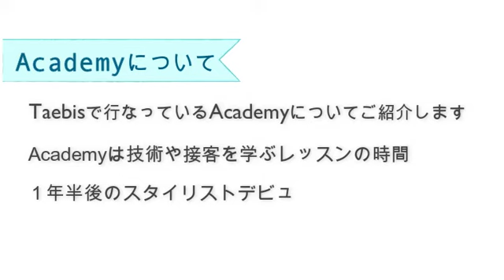美容師求人 美容師リクルート 就活情報 タエビス アカデミーを紹介します。 株式会社タエビス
タエビス アカデミーについてご紹介しています

Taebis academy「タエビス アカデミー」動画配信中♪
レッスン前の予習にぜひご活用下さい！

‹Taebis Group›

・タエビス 北習志野アリッサム店

・タエビス 船橋 ノエル店

・タエビス 習志野 KURUMU店
（Un anello店 リニューアルオープン）

・タエビス 八千代台 シェリール店

タエビス グループは３６５日毎日キレイ♪を目指す
ヘア＆フェイスのトータルビューティーサロンです。